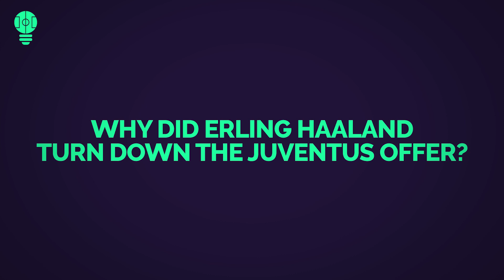Why did Erling Haaland turn down the Juventus offer?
Erling Haaland is a player that has recently become one of the most desirable strikers in the entirety of Europe. It shouldn’t be a surprise to anyone – as he is just 19 years old, and his play in Salzburg has already been really impressive. The Norwegian then moved from Austria to Germany, but it didn’t stop him from scoring goal after goal, and performing at the highest level. Many teams tried to acquire Haaland’s signature in the winter – but, he eventually chose Borussia Dortmund. So, in today’s episode, we’re going to explain: Why did Erling Haaland turn down the Juventus offer? So, don’t go anywhere!